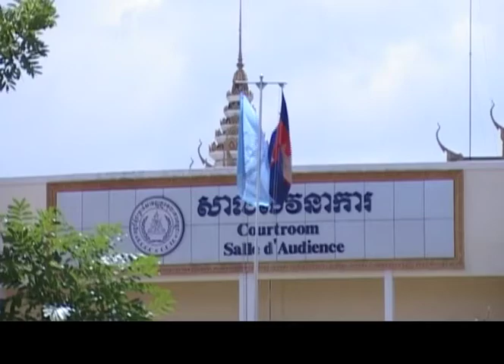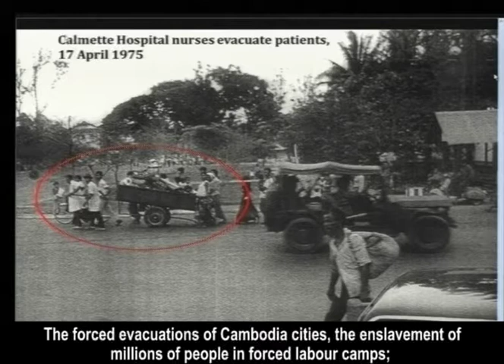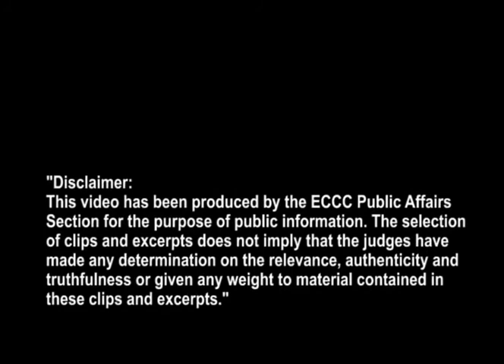Video summary of the trial in Case 002/01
This video is a brief summary of the first trial against Nuon Chea and Khieu Samphan before the Extraordinary Chambers in the Courts of Cambodia, more commonly referred to as the Khmer Rouge tribunal.